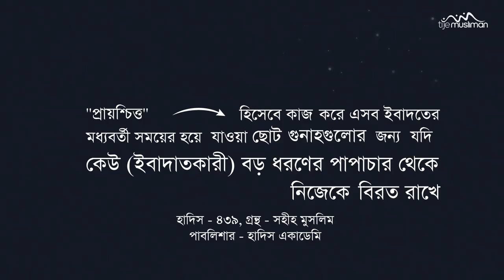সুযোগের সৎ ব্যবহার কিংবা হেলায় অপব্যবহার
Honest use of opportunity or abuse ||সুযোগের সৎ ব্যবহার কিংবা হেলায় অপব্যবহার

*আমাদের Muslim Academy এর বিভিন্ন সাইটে ভিজিট করুনঃ